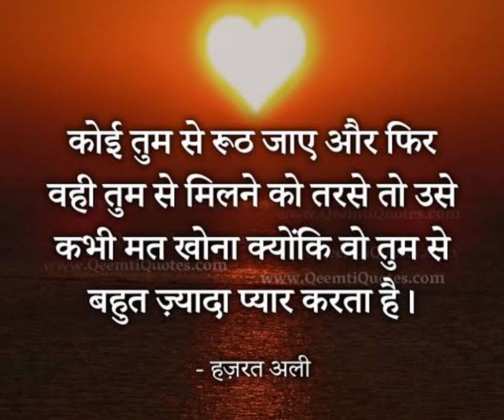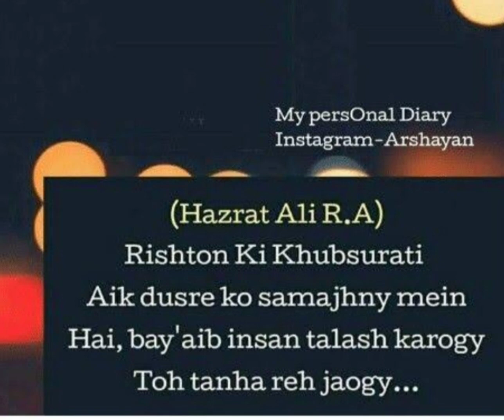motivationalquotes ||🥀Hazrat Ali🥀 ne kya farmaye dekhe👀